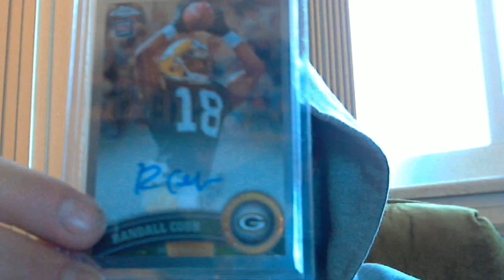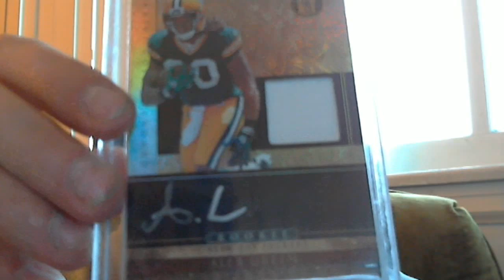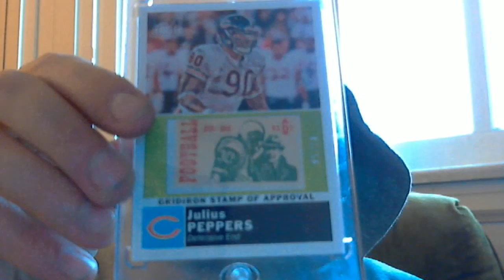Lost but now I am found Maliday, better late than never!!